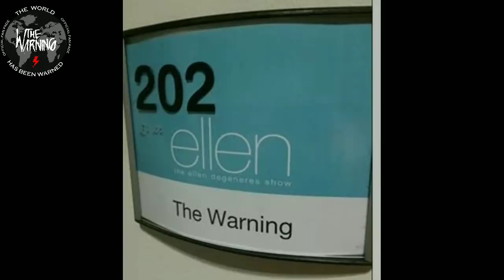The Warning | Paulina || Drum Channel Interview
I found a podcast of the event Hit like a girl contest 2018 where they talk with some female drummers and I cut the interview part they do to Pau and  made this video.